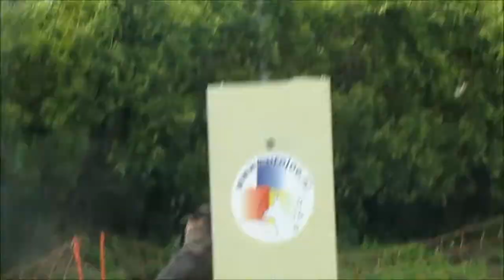The Queens of Nordenstolz